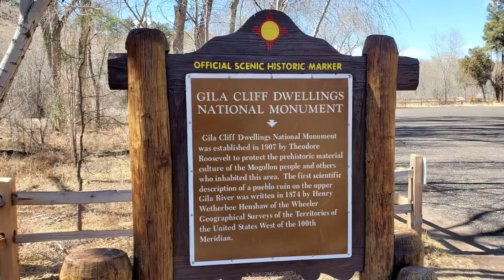Tour of Gila Cave Dwellings in New Mexico.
Pardon the wind noise and my heavy breathing hiking at high elevation, but it was a very spiritual experience. To think people lived here 200 years before Columbus...amazing!